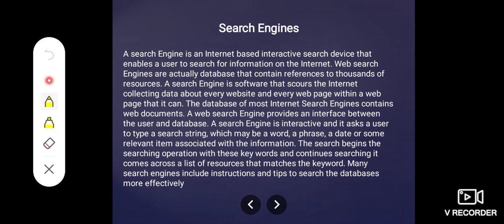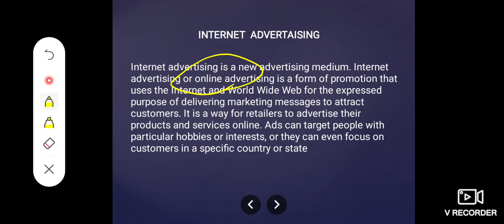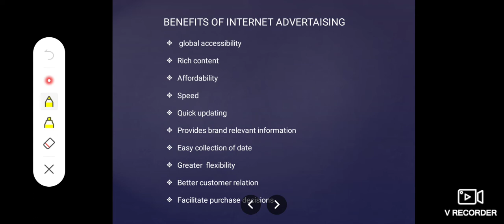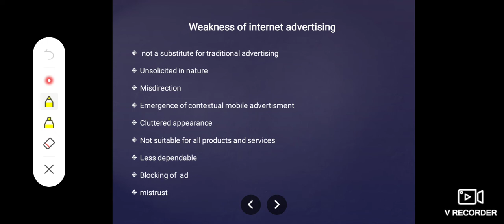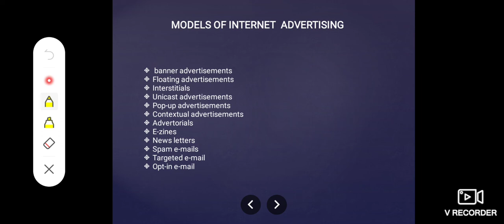open course e-commerce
search engines and internet advertisement